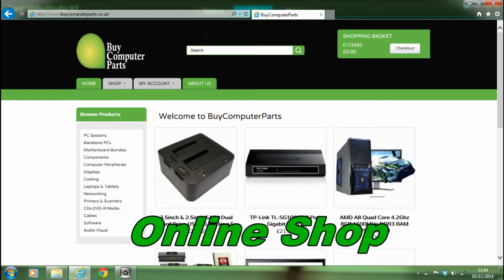The Computer Pit and Buy Computer Parts Dot Co Dot UK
Introduction from The Computer Pit and Buy Computer Parts dot co dot uk former Staffordshire Computers & IT LTD

Xmas greetings from gaz founder and owner of The Computer pit Stoke on trent  and Buy Computer parts.co.uk

We are your local computer and mobile repair service, based at 15 hope street hanley, contact number 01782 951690, we offer a pick up service and drop of service within a 10 mile radius of our Stoke on trent location and a 10 mile radius from the area of Stafford.

The Computer Pit specialise in

computer repairs

mobile repairs

Tv repairs

call out service

computer repairs  at your home or business

custom built gaming machines

Online Parts Service where you can check our online shop out and have you parts delivered direct to your door

The Computer Pit give advice on how to use simple social media tools to brand your online business or personal interest ,helping you to attract the target niche audience that you require

We also offer help with early mobile upgrades and reconditioned mobiles

To take advantage of our pick up and diagnostics services the following prices apply

Mobile phones £15
Destop PC Or Laptop £20
TVs £40

which is payable on collection.

Once we have diagnosed the problem we will ring you with a full quotation.  The pick up and diagnostics charge will be deducted from the final invoice.

If you are able to approve our quotation we will then fix your device and aim to return within our target time of 24 to 48 hours (terms and conditions apply.)

Like our page and receive up to 20% on any future repairs. .where you could buy anything from TV's, Hard drives laptops, computer parts, etc. You can message us with your query at our via our Facebook page or email 24/7

If you have come straight to our Youtube video please check out the links below and please check your spam box as we will send you a copy of our details,

Thank you for visiting us. We will be happy to help you in the future. Have a great Xmas

Click this link to enter our Facebook page. Please like and get up to 20% of any repair